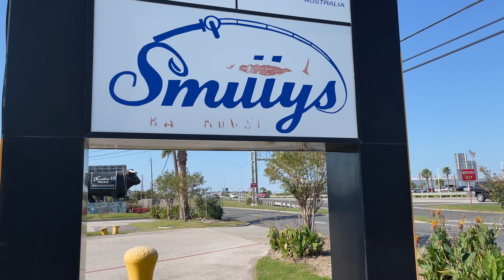(S5 Ep48) The BEST Stuffed Flounder Ever | Using Mud Minnows and Finger Mullet at the Jetty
In todays fishing adventure we visit the Galveston South Jetty off of East Beach. A cold front just blew through and the north winds are pushing our inshore waters out of the bay. This is my first time ever using mud minnows as bait. So let's hit the rocks and see how things go!
Would you like to know what’s happening on the water?

$2 or $5 a month will help to speed your learning curve on understanding how to catch fish on the Texas Coast.
***MDLR Discounts***

Veteran Owned, Premium Quality Fishing Rods

Save $10 off your first order from Karl’s with code: MDLR10 (must be a purchase of $25 or more and a Karl’s Member) Sign up for a free one month trial and take advantage of BIG SAVINGS!
Save $10 on Mystery Tackle Box with code: MDLRFISH

Fishing Setup:
Reel: Shimano Vanford 3000
Power Knob 41mm
Line: Power Pro Braid 10#
Leader: Mono 30#
Lures:
Suffix 30# Mono
Circle Hook
Gear I Use:
Sunglasses (white)
Waterproof Socks
Hush Bubbles
Airstone (Upgrade)
Igloo Cooler
D Cell Battery
What I Film With:
Fancy Camera Big Lens
Fancy Camera Small Lens
Fancy Camera Mic (Rode)
Fancy Camera Polarized Filter (Camera Sunglasses)
SD Card Fancy Camera
GoPro/Action Hat
GoPro Hero 9 Black
GoPro Mic Hero 9
SD Card GoPro Hero 9
Battery GoPro Hero 9
Charger, Battery Hero 9
Pelican Camera Case